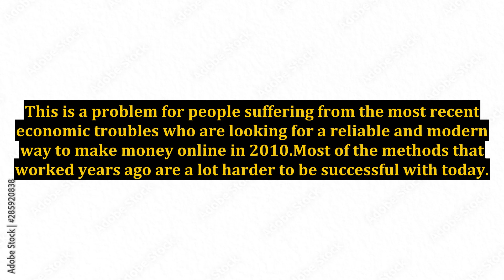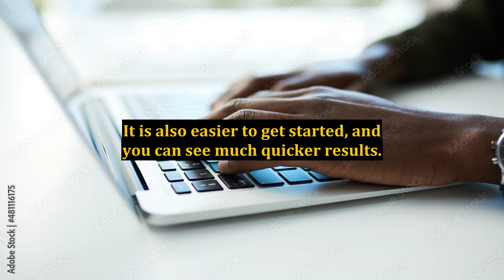What Is the Best Way to Make Money Online in 2010?